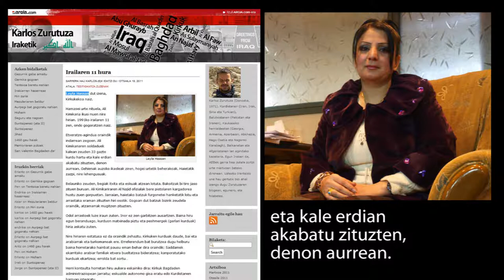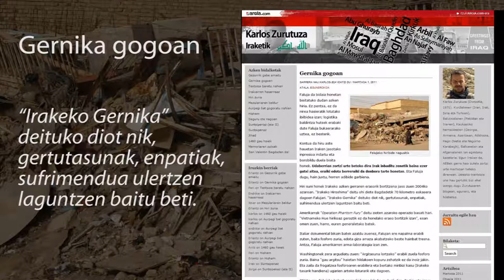Karlos Zurutuza elkarrizketa: Irakeko bizipenak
Argiako kolaboratzailea den Karlos Zurutuza kazetariarekin hizketan izan gara Iraketik etorri berritan dela. Komunikabideetatik ia desagertua den Irakeko egoeraz zertzelada batzuk eman dizkigu.

Bideo hau 9. Beranduegi saioaren parte da